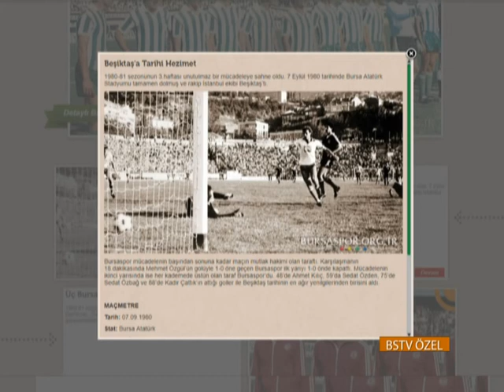BSTV ÖZEL - TÜFAD GELECEĞİN YILDIZLARI